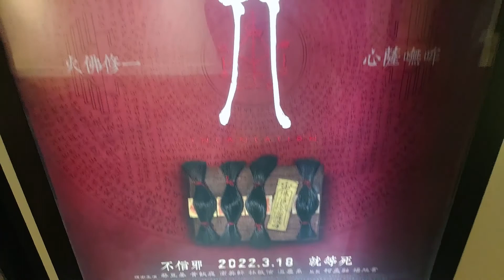【Cinema ads】咒 | INCANTATION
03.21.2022